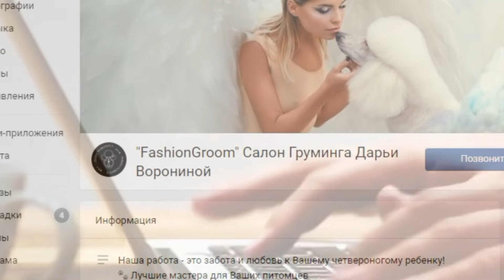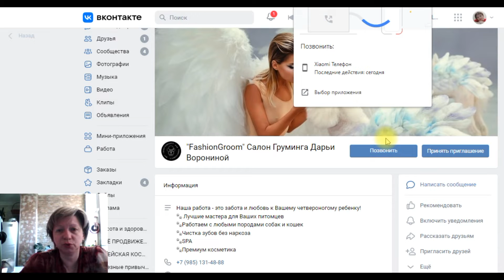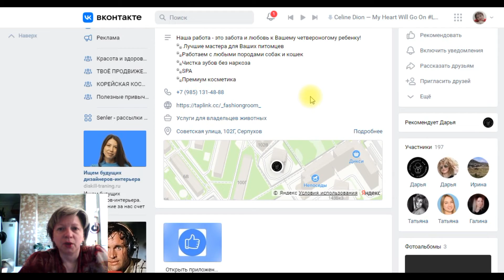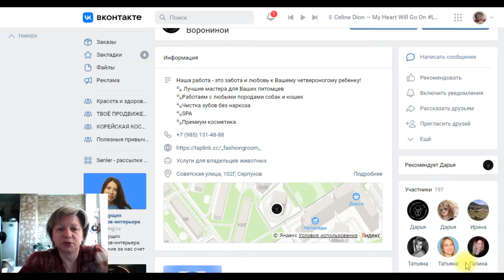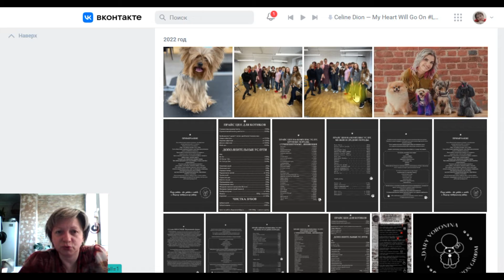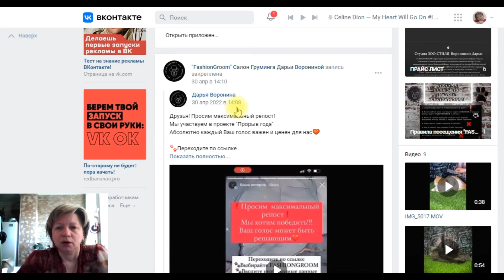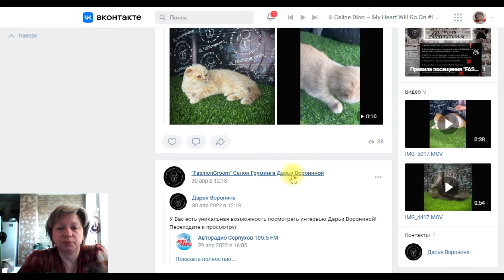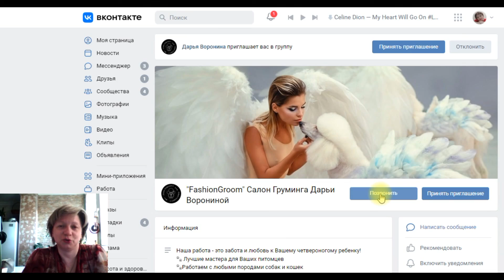Разбор сообщества Салон Груминг | Приглашение в группу нецелевой аудитории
Продолжаю делать разборы ваших сообществ.  Люди приглашают в свои группы даже не задумываясь, что это не совсем верно с точки экономия денег и маркетинга.

Расскажу и помогу правильно построить сообщество и его продвигать. Переходи по ссылке